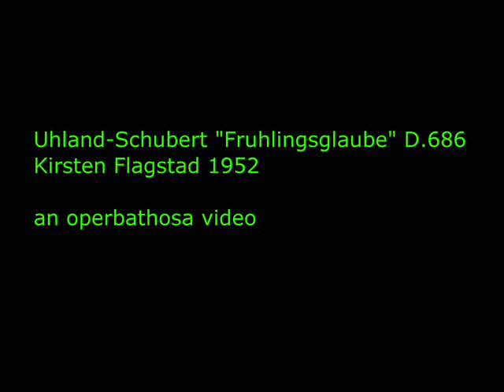Kirsten Flagstad 1952 (Gerald Moore, piano) Uhland-Schubert "Fruhlingsglaube" Sung in German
vinyl

Uhland-Schubert "Fruhlingsglaube" D.686 (Spring faith)
Kirsten Flagstad 1952

Frühlingsglaube
German

Die [linden]1 Lüfte sind erwacht,
Sie säuseln und wehen Tag und Nacht,
Sie schaffen an allen Enden.
O frischer Duft, o neuer Klang!
Nun, armes Herze, sei nicht bang!
Nun muß sich alles, alles wenden.

Die Welt wird schöner mit jedem Tag,
Man weiß nicht, was noch werden mag,
Das Blühen will nicht enden;
Es blüht das fernste, tiefste Tal:
Nun, armes Herz, vergiß der Qual!

Spring faith
English

Balmy breezes are awakened,
They whisper and move day and night,
And everywhere creative.
O fresh scent, o new sound!
Now, poor heart, don't be afraid.
Now all, all must change.

With each day the world grows fairer,
One cannot know what is still to come,
The flowering refuses to cease.
Even the deepest, most distant valley is in flower.
Now, poor heart, forget your torment.